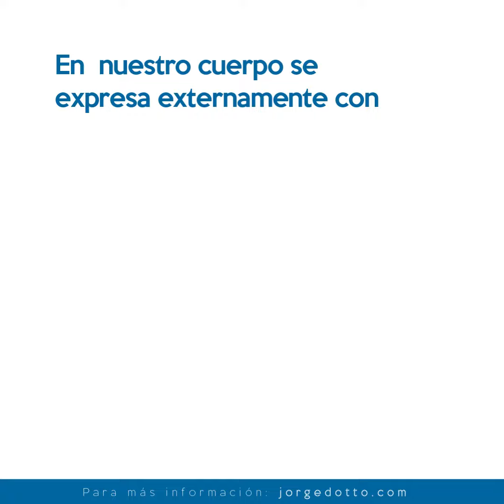20% de la población tiene intolerancias alimentarias - jorgedotto.com